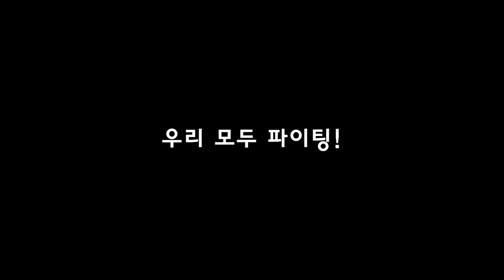[더드레동 시즌3] 3화 '라틴&16비트 킥 연습하기2' (대전 더드러머 드럼스쿨) / Latin pattern&16th note kick